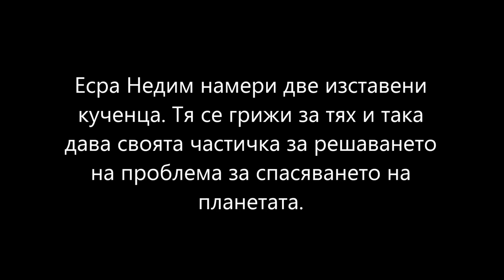Спасяването на малките кученца